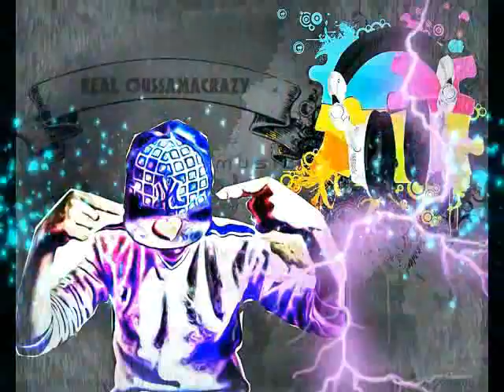chab hossam marakiche tabgini byDJ REAL OUSSAMA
DJ REAL OUSSAMA